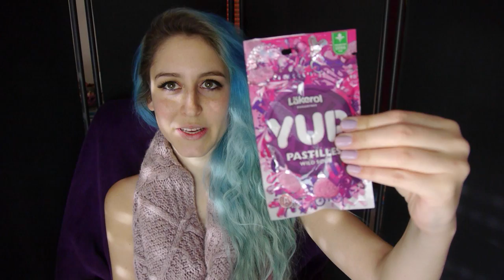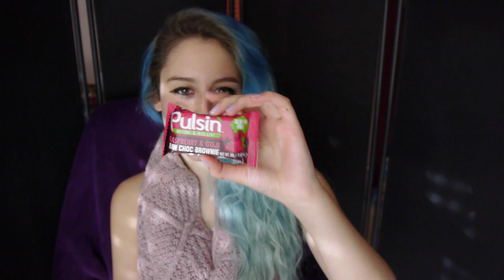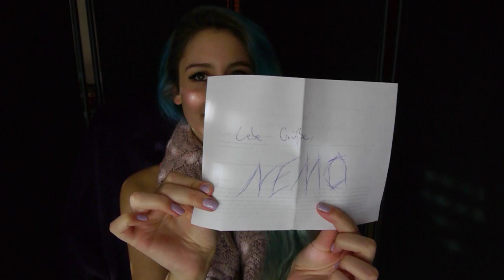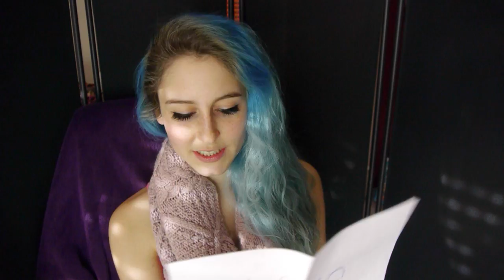Juli testet Zockerfutter aus SCHWEDEN [UNBOXING] | Juliversal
Hey Ihr geilen Gamer! Heute packe ich ein tolles Paket von Freunden aus- Achtung, man könnte bei den ganzen Knabbereien Hunger bekommen ;) Schreibt gerne einen Kommentar! Cheers ^_ ^

POSTFACH:
Juliversal
Postfach 08 27
71608 Ludwigsburg

✿ MEIN EQUIPMENT*